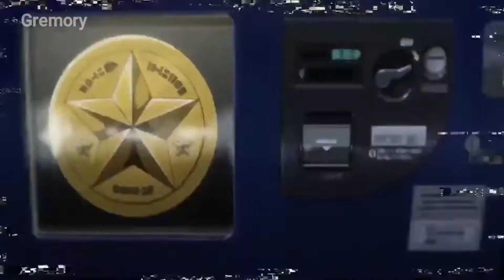Gleipnir –「AMV」| Madness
• • • • • • • • • • | HYOUDOU「TJ」ANIME | • • • • • • • • • •
(グレイプニル)
(Gureipuniru)

• Description:

「Anime: Gleipnir」

「Genres: Action - Ecchi - Romance - Mystery - Seinen - Supernatural」

「Episodes: 1 - 6」

「Film: 0」

「OVAs: 0」

「Seasons: 1」

「Creator: Sun Takeda」

「Studio: Pine Jam」

• New version:

「Song: Madness」

「Artist: Ruelle」

• Synopsis:

The story centers on Shuichi Kagaya, a high school student who, trying to rescue a beautiful classmate from a fire, discovers that he has the power to transform into a giant kigurumi. The two will not only share the secret, but will also cooperate so that they can take revenge on the one who murdered his family.

• IMPORTANT:

このアニメーションの元の所​​有者にすべての権利を留保します。ご協力いただきありがとうございます。